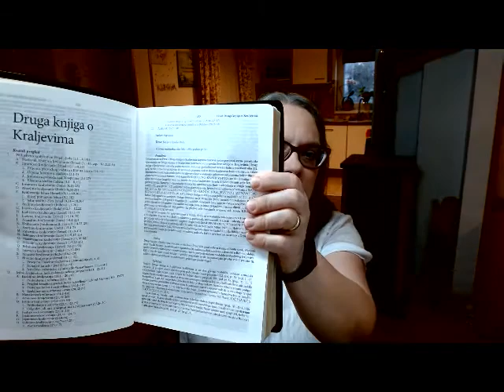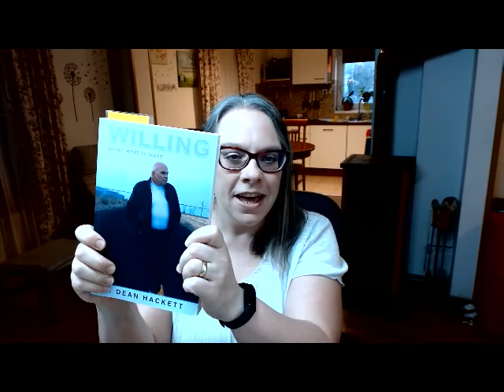Our Top 5 Favorite Bibles and Christian Books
In today's video, we share with you our favorite Bibles and Christian Books and Bible stories! Links to all the resources in this video are below.

NIV, Adventure Bible
The Full Life Study Bible
The Action Bible
The Brick Bible
Willing: Doing Whatever it Takes

Rosilind Jukic (Founder of A Little R & R) is a participant in the Amazon Services LLC Associates Program, an affiliate advertising program designed to provide a means for sites to earn advertising fees by advertising and linking to amazon.com.”